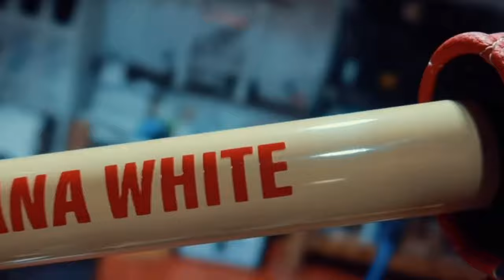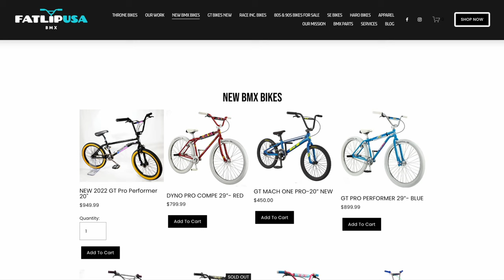Let's Check Out Fat Lip USA BMX!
When Bernie and I traveled to Texas for the Texas BMX Roundup, we had to make the two hour drive to Fat Lip USA BMX, one of the coolest bike shops we've ever been to. Watch the vid to learn why Mike had to change the name of his shop, how he got started as a kid in BMX, and how his shop came to be. If you are ever in the area, you need to stop by! Many thanks to Mike for letting us come by and talk with him, and our boy Brandon from BMX Dreaming for setting up the visit for us. Have you ever been to his shop?  Let us know below!

Audio from the Rode Wireless Go2
GoPro 3 Way Handle
Some of the tools we use:
Ryobi Bicycle Pump (without the battery)
Ryobi 18-Volt ONE+ 1.5Ah Compact Lithium-Ion Battery
Park Tool Pedal Wrench
Park Tool HPG-1 High Performance Bicycle Grease
Park Tool Chain Breaker CT 3.3
Pedro's Tire Levers
T-handle Allen Wrench Set
Bernie's Awesome LED Headlamp!

To try it out yourself for a month for free, use this

I keep my ID with me on every ride using a Road ID.